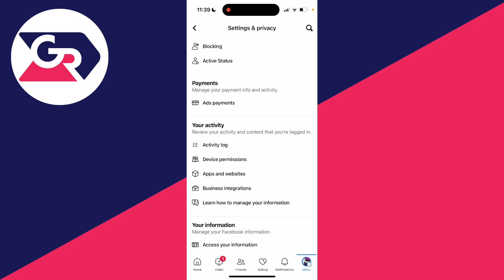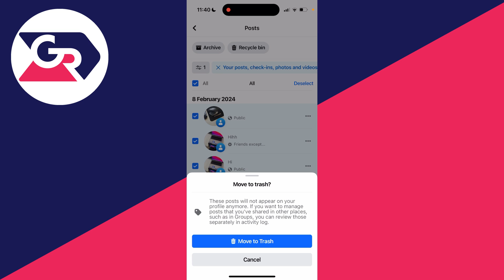How To Delete All Posts On Facebook At Once - Full Guide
Learn how to delete all posts on facebook at once in this video.

GuideRealm